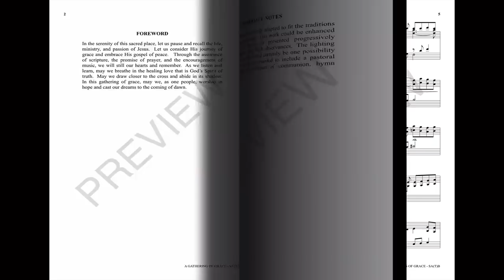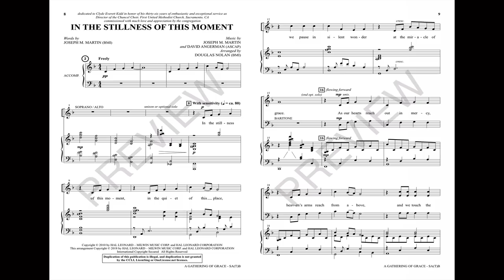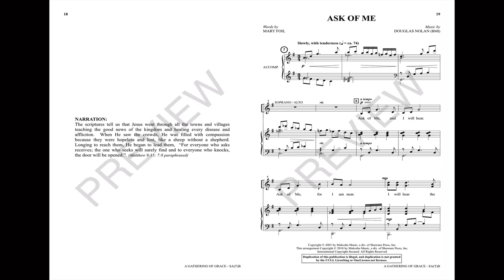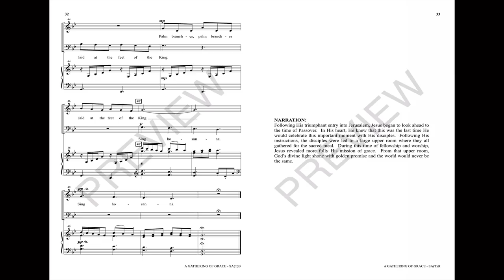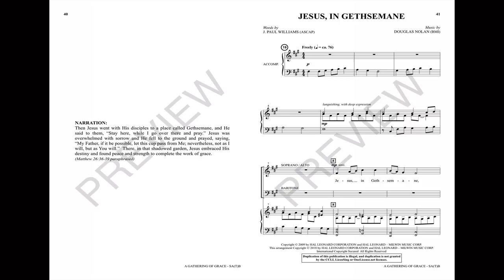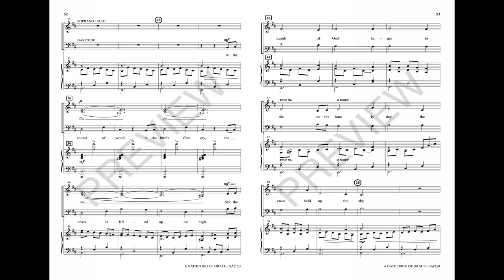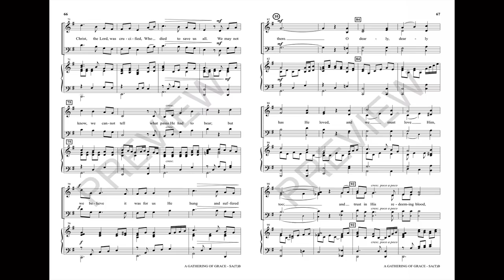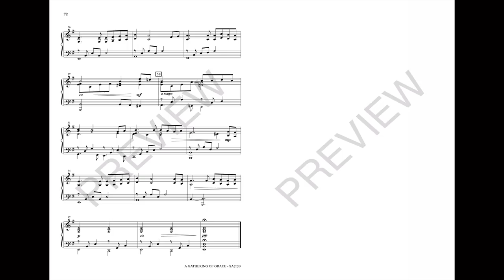A GATHERING OF GRACE (A Service for Holy Week) (SA(T)B Choir) - Douglas Nolan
Written to commemorate the Passion of Christ, this cantata is a moving tribute to His life and ministry. Composed for maximum flexibility and scored for SA(T)B voices, the optional cued notes make it possible for the cantata to grow with your choir. Smaller choirs will enjoy the rich textures and larger ensembles will be able to engage their full resources. For churches that desire an instrumental component, a very modest consort instrumentation creates a reverent accompaniment. The narration contains scriptures and prayers to convey the graceful theme of Christ's sacrificial love. Ending with the crucifixion, A Gathering of Grace will set the stage for Easter morning.

SONGS INCLUDE
00:08 - Prelude of Shadows
04:04 - In the Stillness of This Moment
09:25 - Ask of Me
13:01 - Palm Branches
15:35 - A Light in the Upper Room
19:04 - Jesus, in Gethsemane
24:26 - The Day the Cross Held Up the Sky
29:30 - A Green Hill Far Away
34:23 - Recessional

PUBLICATIONS AVAILABLE
SA(T)B
Consort
StudioTrax CD
SplitTrax CD
Listening CD
10 Pack Listening CDs
Preview Pack
RehearsalTrax CDs